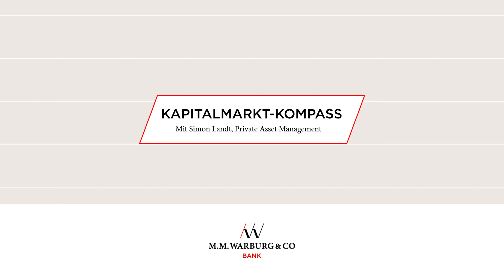Alles eine Frage des Timings? Der richtigen Zeitpunkt zur Ausführung des Sparplans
Dass die gesetzliche Rentenversicherung nicht reicht, um den eigenen Lebensstandard zu halten, ist kein Geheimnis. Daher sollte man schon frühzeitig in die private Altersvorsorge investieren.
Hierfür bietet sich ein monatlicher Sparplan an.

"Bei der Einrichtung des Sparplans stellt sich häufig die Frage, zu welchen Zeitpunkt im Monatsablauf der Sparplan ausgeführt werden soll", so Simon Landt vom Private Asset Management bei M.M.Warburg & CO.

Ob der Zeitpunkt im Hinblick auf die Rendite einen Unterschied macht, klären wir in unserem neusten Kapitalmarktkompass.